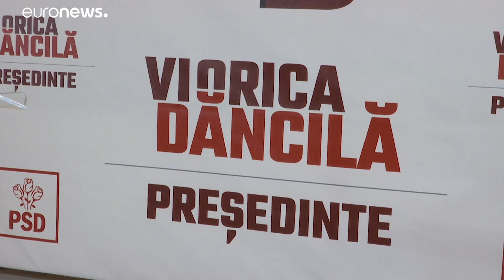Románia nem lép a „magyar-lengyel útra”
Az újraválasztott, Európa-párti államfő előrehozott választásokkal újítaná meg a „béna kacsa” bukaresti parlamentet.…